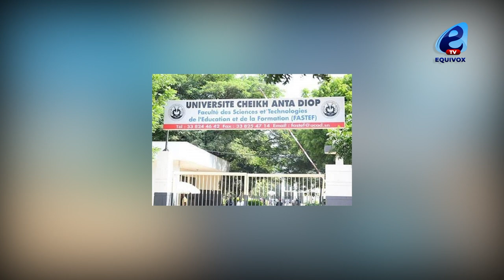Le pays en feu, les décès noircissent le tableau, la DER supprimée?